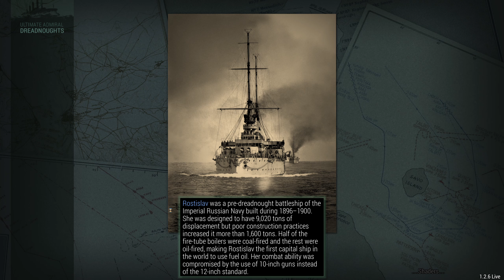Royal Encounter - Ultimate Admiral Dreadnoughts Japan 1910 Episode 22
The Royal Navy finally responded to my invasion of Weihaiwei, which is already over. But hey, we get to fight the royal navy!

Major 4nge1us
Major Aura
Major Cast Outlaw
Major Titus
Major Lord_Daniel_DE
Major Mui
Major Gray
Major Catfish Hunter
Major Thepisswasser
Major Duck

Captain Viale
Captain Carr
Captain Braugh
Captain Mrozak
Captain Bennett
Captain Madison
Captain Maverick
Captain Mui Wyvern
Captain Brown
Captain Spaceschotti
Captain Spiderkiller
Captain WinterStorm1776
Captain Seifert
Captain EXCELLENT GAMING
Captain Gibson

❓ FAQ
▪️ PC specs:

Very rarely.